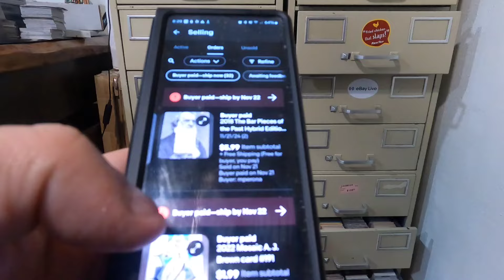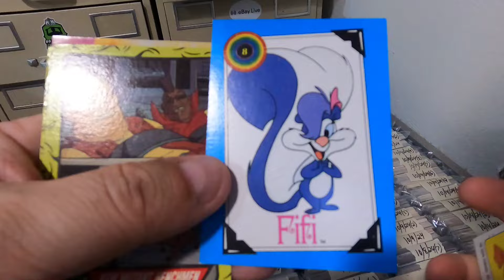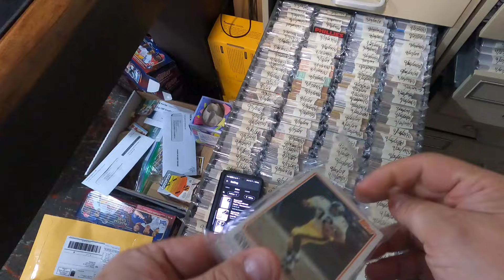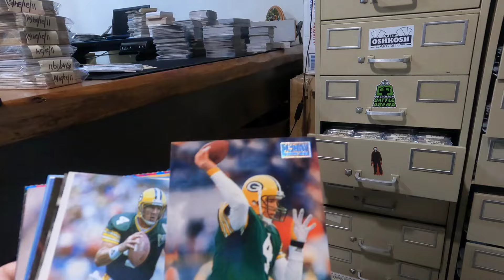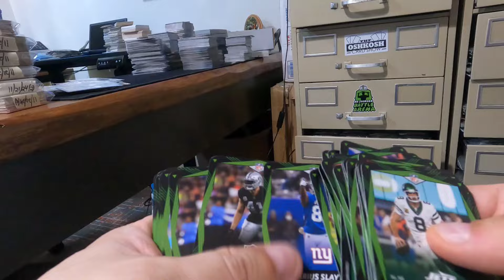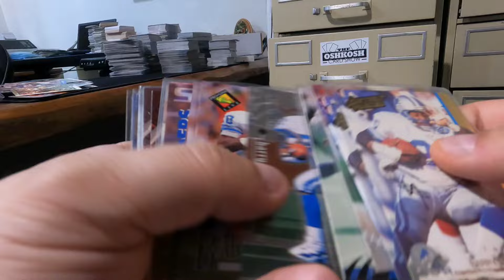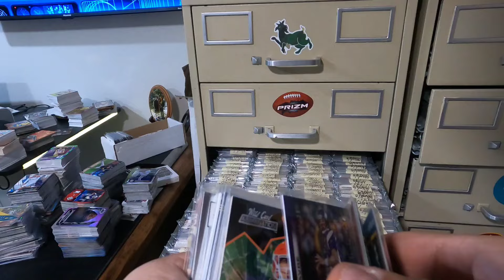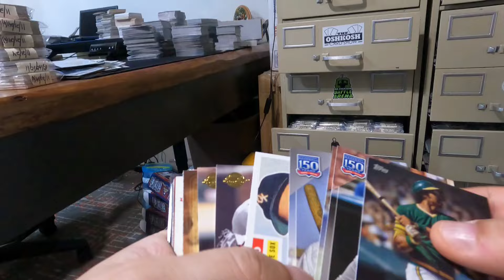How I am buying NOW! AND some great sales to pull!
Some different pickups from my normal buys.  CHECK IT OUT!

dollarbox.shop

The GOAT card show
January 12, 2025
Riverside Ballroom
1560 Main St

use code "dollarbox"  to get 500 free scans when you sign up for Card Dealer Pro!

Links to products I use:

- thermal printer

- thermal labels (4000)

6x9 envelopes

Ricoh 8170 scanner